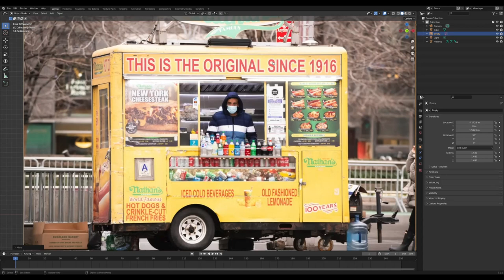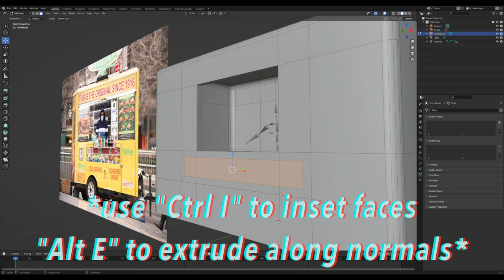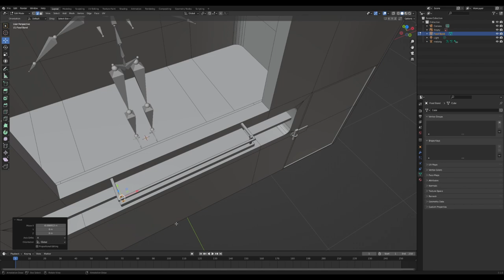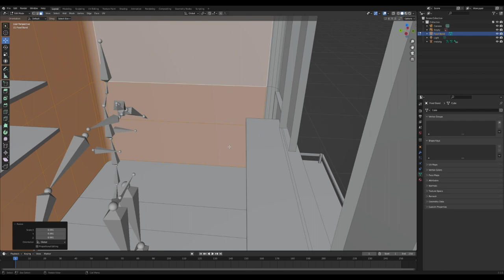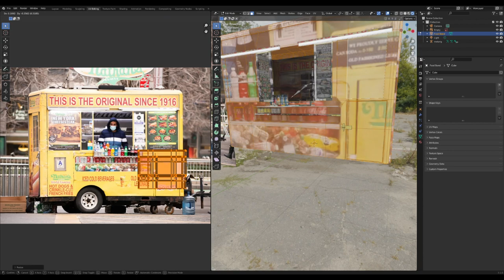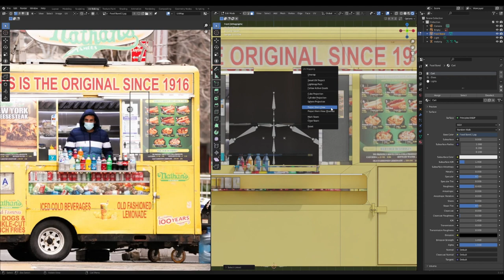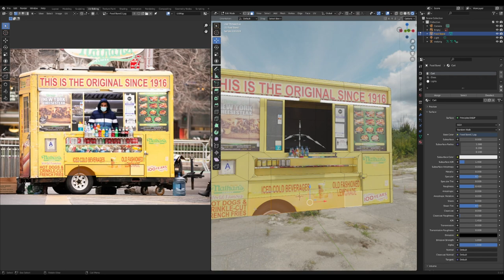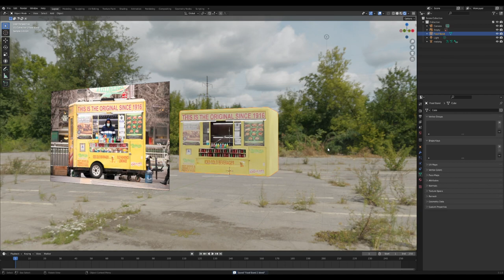From Image to 3D Model | Making Food Stand | Blender 3.1 Tutorial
Okay, this is it. How I made the food stands at the beginning of the famous My Workflow video!